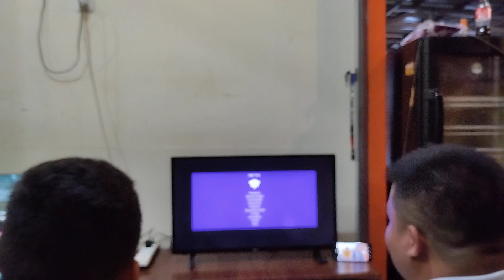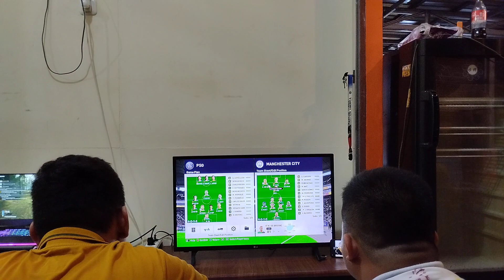PASUKAN RENTAL PS | BERSAMA BOS GILBERT SAKALA COFFE | PORSI SERANGAN khusus TAKTIKAL TIKI TAKA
bermain PS bersama bos Sakala COFFE . dengan pertarungan  yg serius.

at gangga cafe

cafe jingga